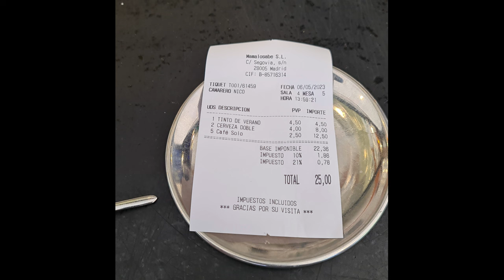De LISBOA a ZARAGOÇA - VIAGEM AOS PIRINÉUS Ep.1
PARCERIAS ✔
XPECTACULAR IGNITION
Comercio de motas novas e usadas, oficina, equipamentos e acessórios de mota.

GO LIKE A PRO
Acessórios para action cams

Pneus que uso; Review/feedback.

Camera: Gopro 10 Black / Gopro 4 Silver

MIcrofone: CHING LING

Edição: Filmora X

Capacete: LS2 FF323 Arrow Stride / LS2 FF323 Arrow Evo Techno

Luvas: Dainese Carbon short